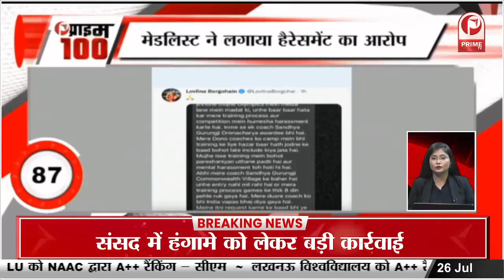National Film Awards : रोहित शेट्टी ने खास अंदाज में अजय को दी बधाई || Prime Tv